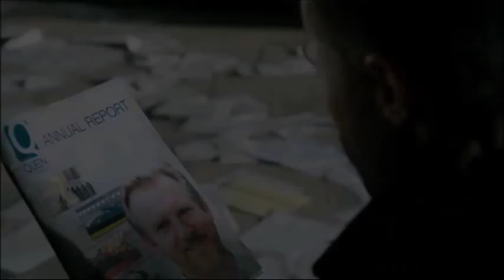Arrow/Flash- This Is Gonna Hurt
CAUTION- Possible Spoilers
Show- Arrow & The Flash
Song- This is Gonna Hurt
Artist- Sixx:A.M.